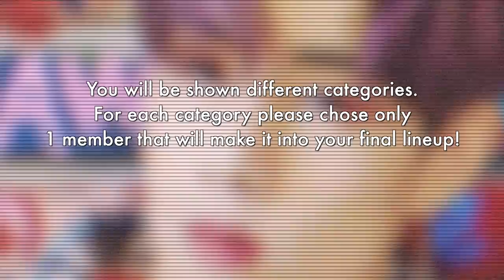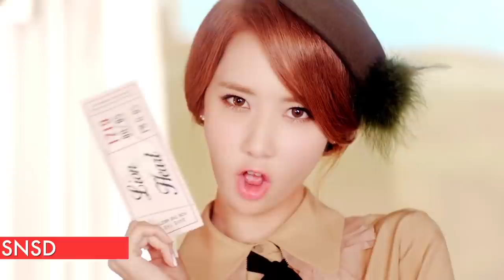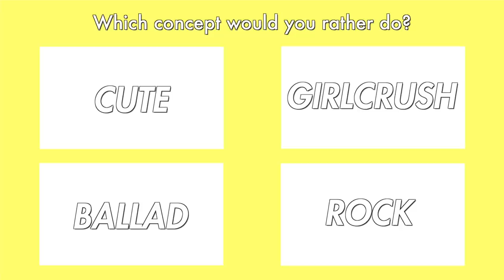CREATE YOUR KPOP GIRLGROUP (2)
This is the updated version of the game lol Same as usually though, if you don't see your favs here, don't at me, I had to make choices! Maybe check the other games because I might have included them there!
Thank you guys for watching ,I hope you enjoyed!

🔸Folow me on Instagram @gzbkarma

[If you'd like to use one of my video, feel free to do so, please credit me or put the link of the original video somewhere. I hope you understand, thank you!]